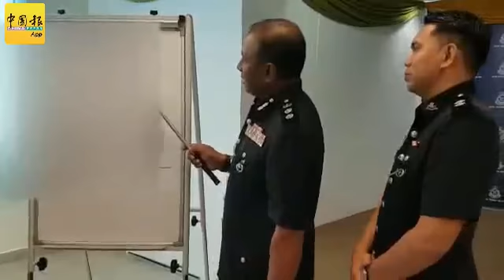女高层瞒丈夫谈网恋 160万血汗钱 全给了非洲银行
（莎阿南22日讯）一名汽车公司女高层，瞒着丈夫和孩子在面子书和“俊男”谈网恋，结果坠入爱情包裹骗局，遭黑人男友骗走160万令吉血汗钱和公积金储蓄。（视频拍摄：骆玉琴）